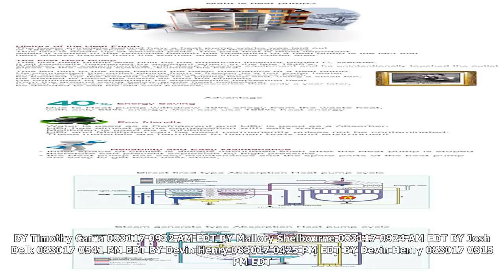Energy & environment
BY Jacqueline Thomsen 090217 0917 PM EDT BY Julia Manchester 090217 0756 PM EDT BY Rebecca Savransky...